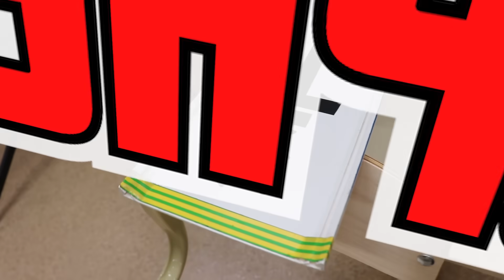МАШИНКИ против МЕГАЛОДОНА! Масштабные и ХотВилс прыгают над пропастью! 😱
МЕГАЛОДОН АТАКУЕТ!!! Масштабные машинки и ХотВилс ПРЫГАЮТ ЧЕРЕЗ ПРОПАСТЬ! Как всегда, у нас 2 команды. Выбирай на чьей ты стороне и болей за своих!

Рыжий кот. Детям нравится!
Самые добрые и красивые видео для детей!